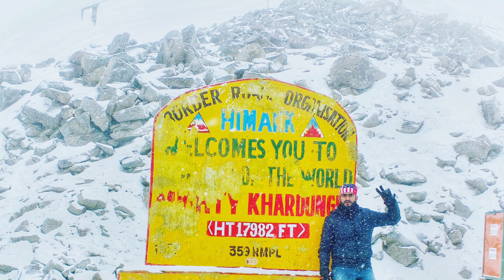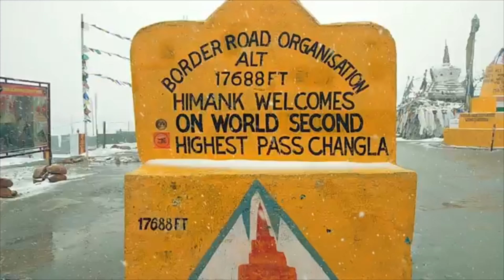Kerala To kashmir Bike Trip| An Adventure of life time [full HD]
Our first Himalayan trip